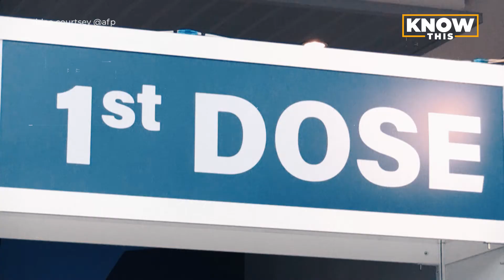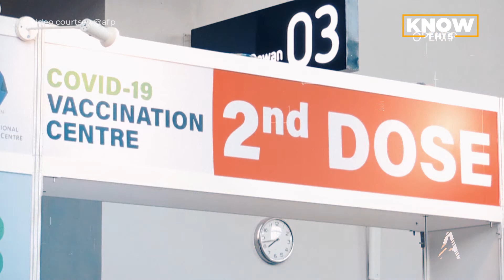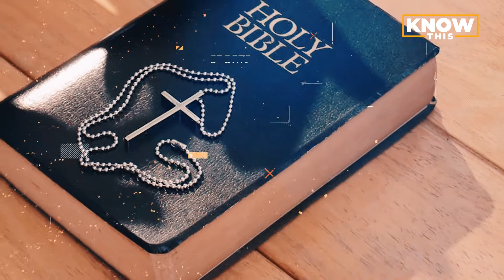KNOW THIS: Israel में Mask लगाना जरूरी नहीं, जानें Israel ने कैसे किया Corona पर Control?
इजरायल (Israel) एक ऐसा देश जिसने सबसे विपरित परिस्थितियों में सबसे बेहतरीन तरीके से कोरोना (Coronavirus) से जंग लड़ी. जहां अब हर जगह मास्क (Mask) पहनना जरूरी नहीं रह गया है. स्कूल (School) खुल गए हैं.. इजरायल ने काफी हद तक कोरोना को कंट्रोल कर लिया है. आज इस वीडियो में हम आपको बताएंगे जिस कोरोना से अमेरिका (America) और यूरोप (Europe) के शक्तिशाली देश परास्त हो गए उसे इजरायल जैसे देश ने कैसे पस्त किया. एक छोटे से देश ने कैसे पाई इतनी बड़ी कामयाबी और हमें इस देश से क्या सीखने की जरूरत है ?
Video/Image Courtesy: Pixabay/Pexels